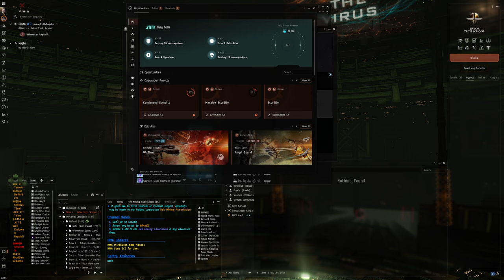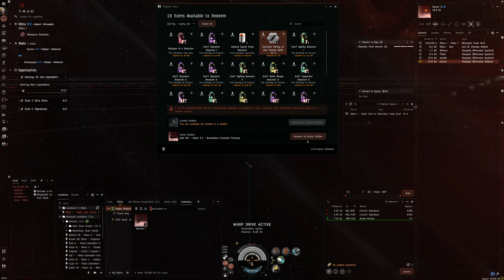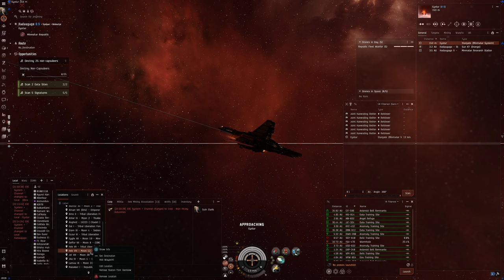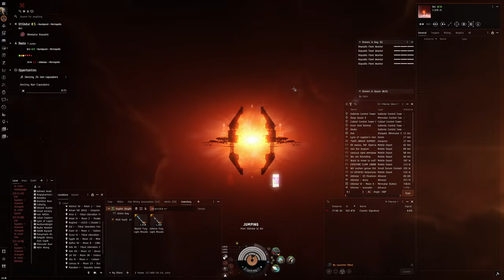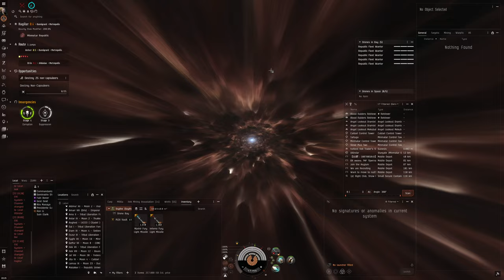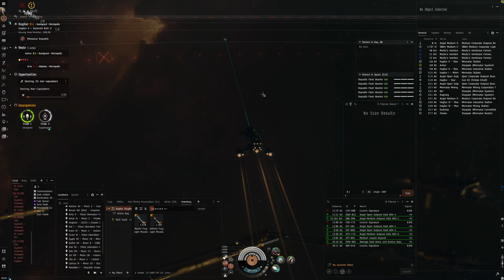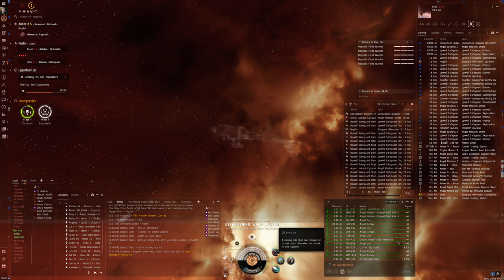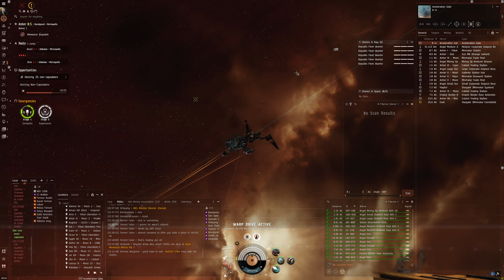Hello World: EVE Online Alpha Experience, Day 670